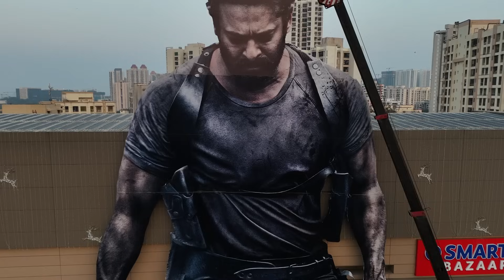Khushi Advertising unveils a towering 120 ft cut-out of Prabhas for Salaar: Part 1 Ceasefire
Get ready for an awe-inspiring spectacle as Khushi Advertising transforms R Mall Thane into a larger-than-life arena for the promotion of the upcoming blockbuster, Salaar: Part 1- Ceasefire! Witness the grandeur of our latest creation, a colossal 120 feet cut-out of the Baahubali sensation, Prabhas, that will surely leave you breathless.

In this exclusive video, delve into the behind-the-scenes magic as we showcase the meticulous process of crafting and installing this monumental masterpiece. From conceptualization to execution, join us on a journey that captures the essence of Salaar and the magnetic presence of Prabhas.